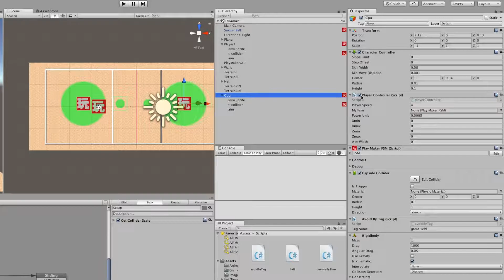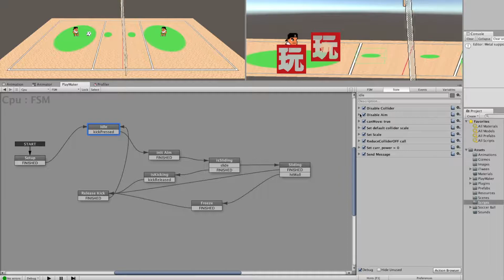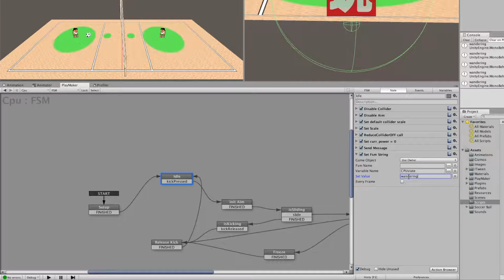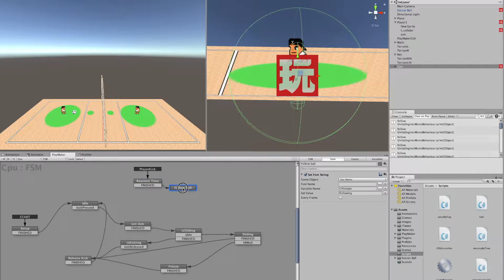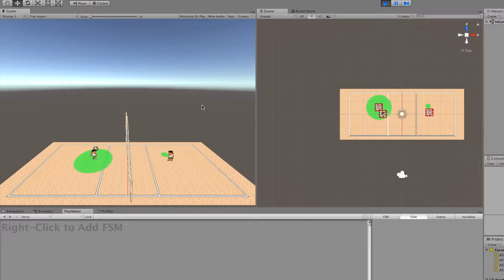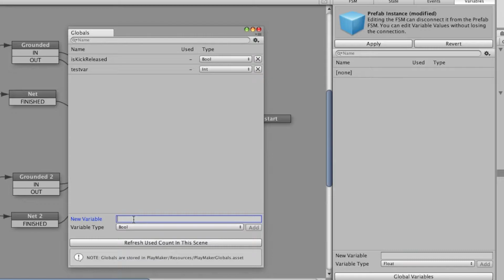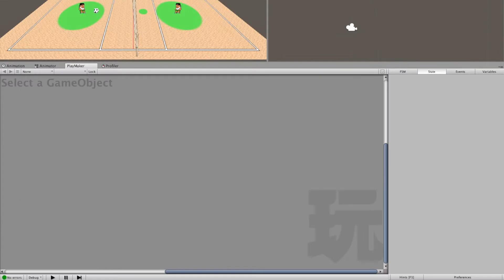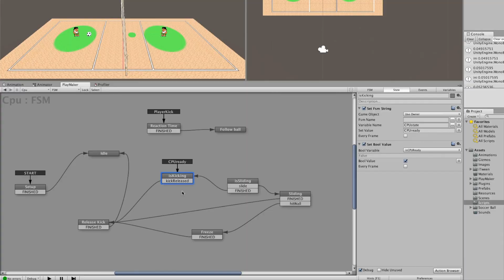create opponent and finalize prototype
Last step of our little demo game.
learn step by step Unity and Playmaker